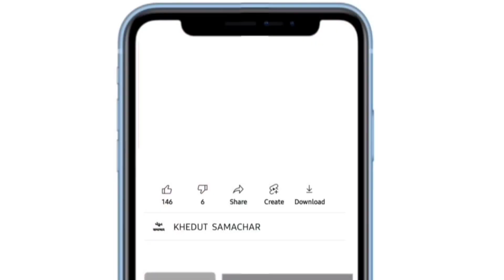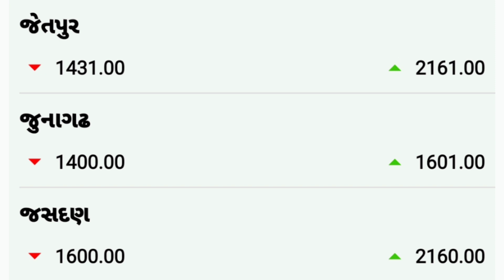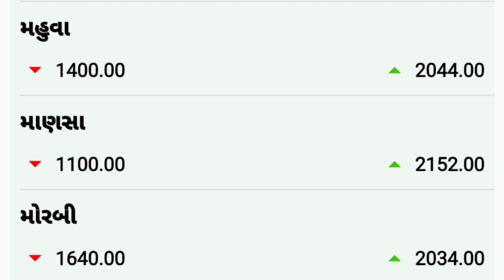Kapas na bhav | 11-3-2022 | કપાસના ભાવ:2022 | Information about cotton crop price | Commodity Trend